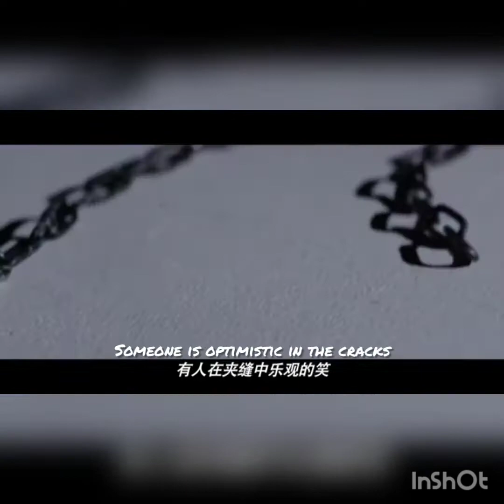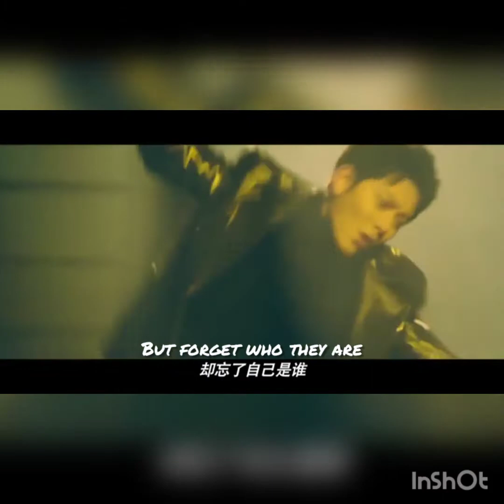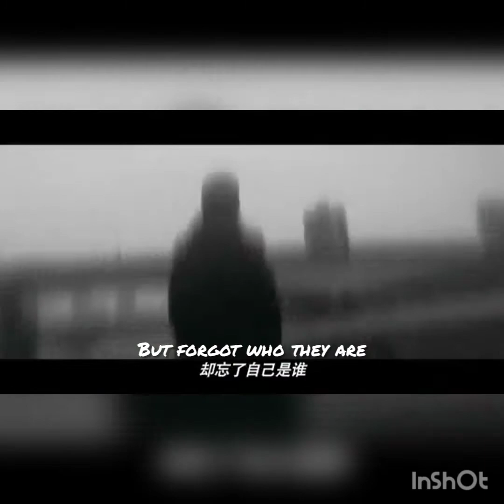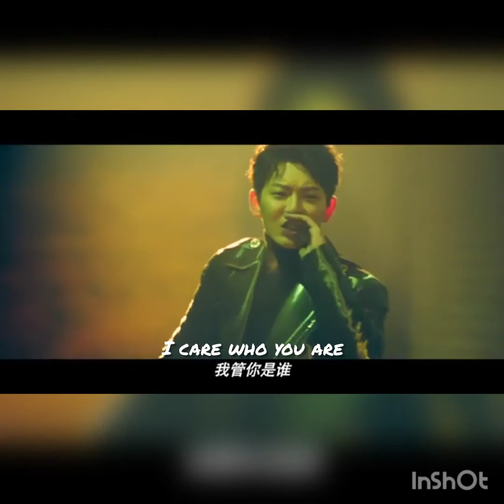Chen Xiang - hero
keep in mind that this is not an official eng  lyrics version!